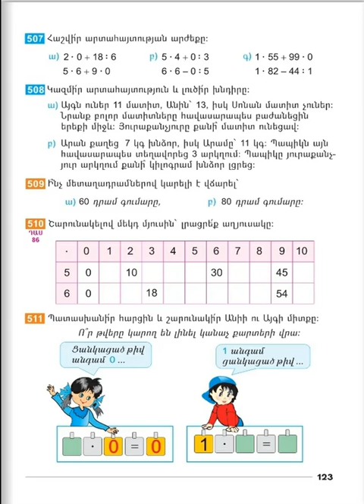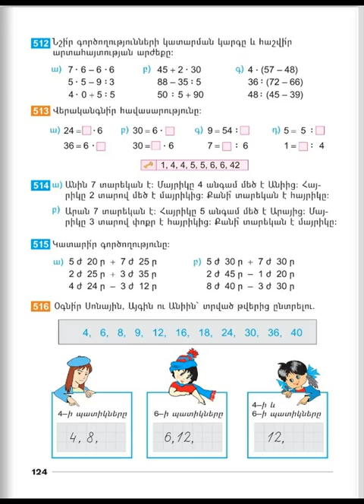Tnayin ashxatanq, Matematika 2, Das 86